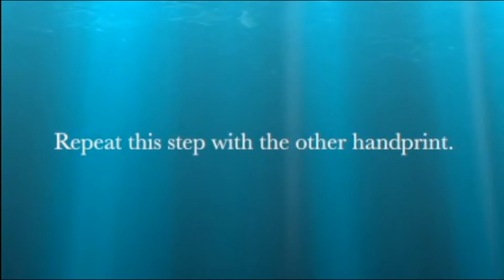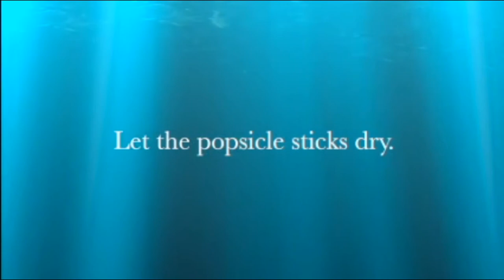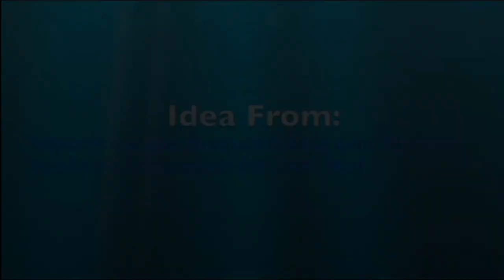Handprint Fish Craft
Create an “interactive” under-the-sea scene with this children’s craft idea.